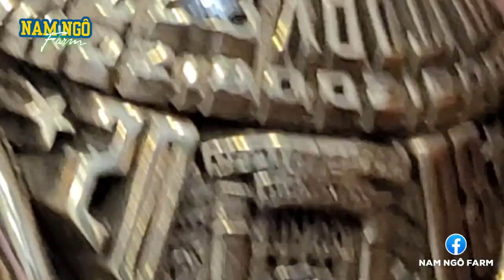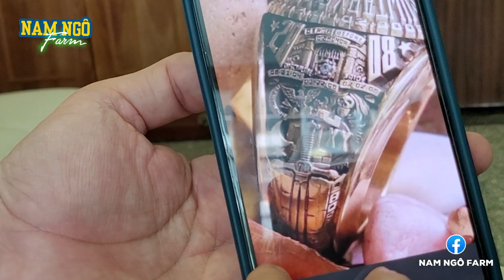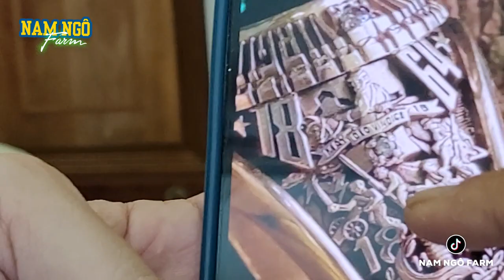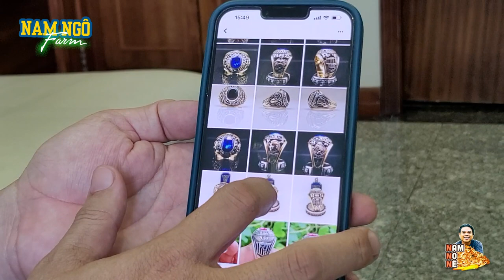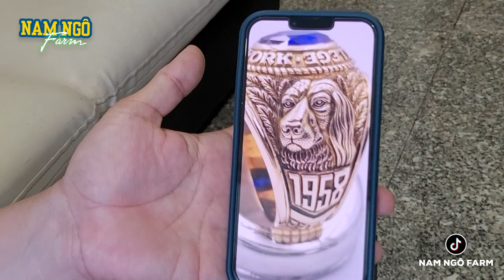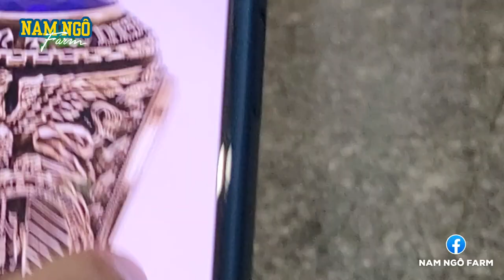Nhẫn Mỹ Nhưng To Nhất Tại Việt Nam, Lạ Quá | Nam Ngô